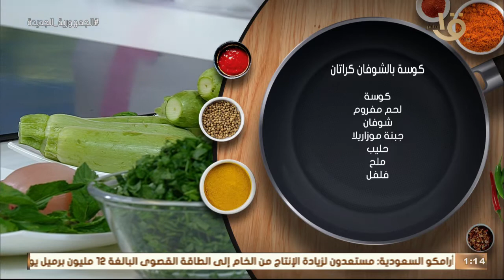أكلة أمي | مقادير ووصفة كوسة بالشوفان كراتان بطريقة صحية مع الشيف المغازي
أكلة_أمي
▶▶ Follow us ▶▶